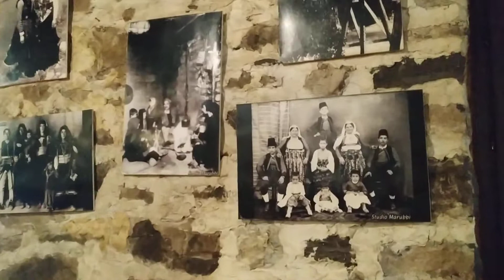Restoranti si amfiteatr nga Hotel restorant Tradita Geg & Tosk në Shkodër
Klikoni linkun per te kontaktuar me biznesin